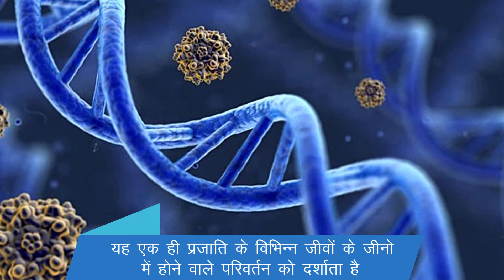maharashtra jin bank pariyojna || maharashtra jeen project kya hai || महाराष्ट्र जीन बैंक' परियोजना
महाराष्ट्र जीन बैंक' परियोजना, maharashtra jeen project kya hai